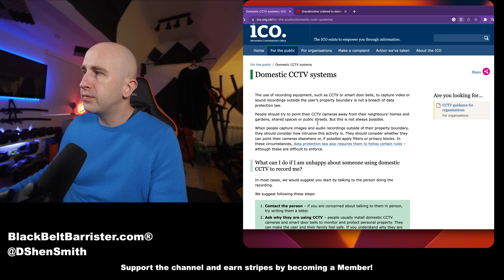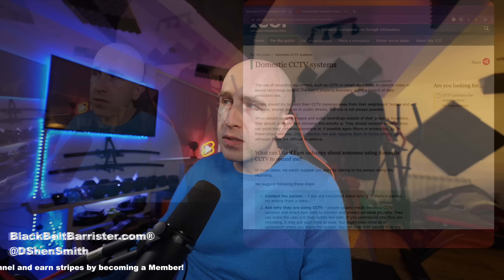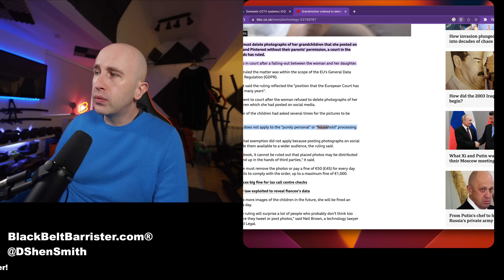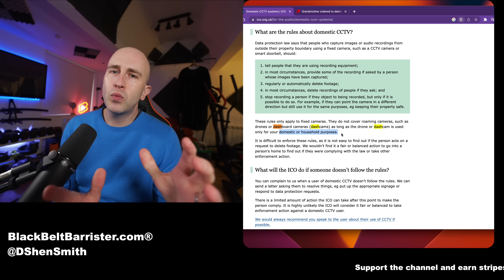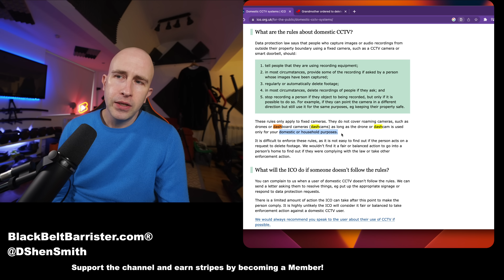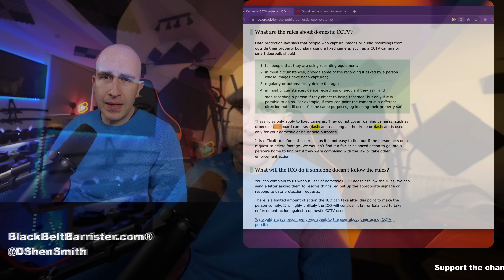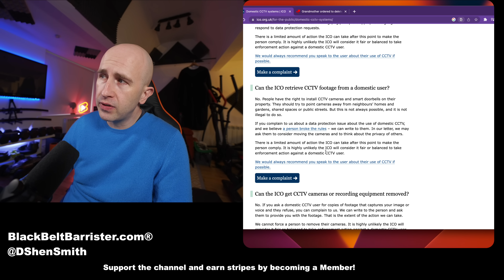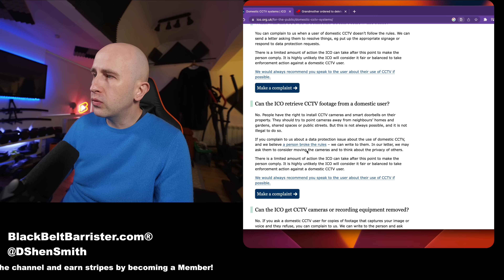DoorBells, Drones, Dashcams and GDPR - How Data Protection Law applies.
Ring doorbell
Nest Doorbell
Check out @CharlesVeitch and @ashley_neal